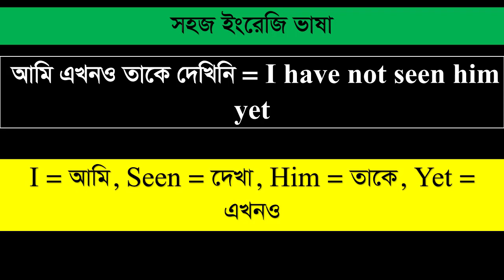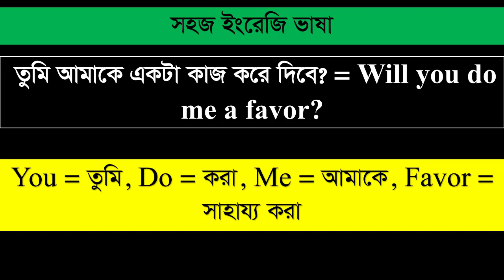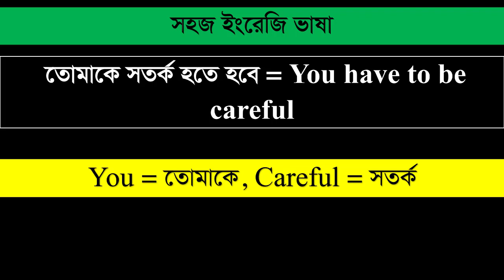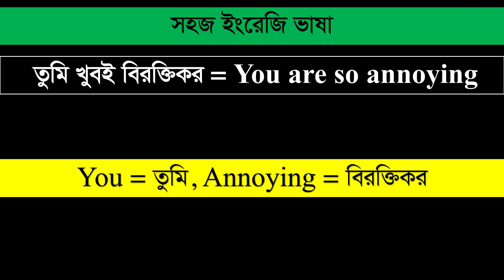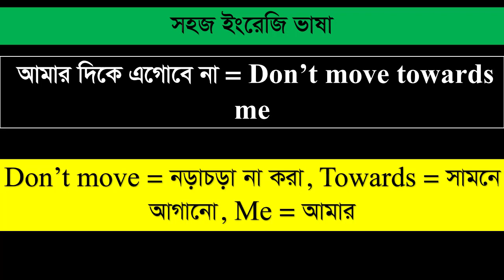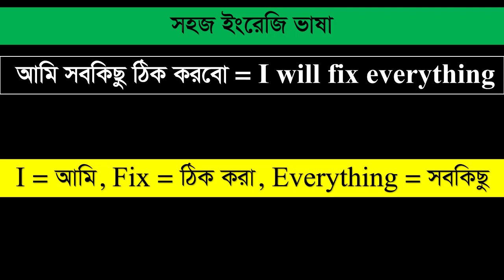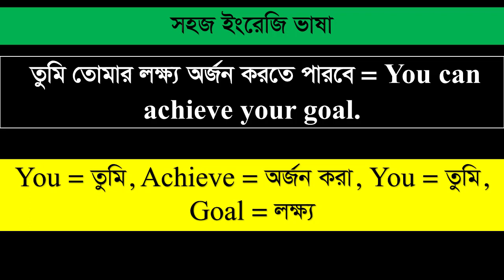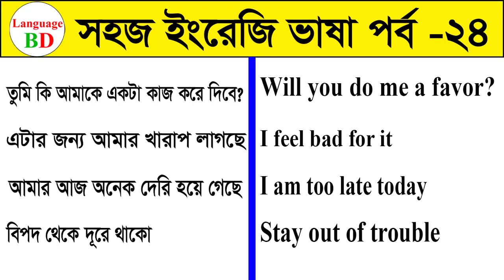সহজ ইংরেজি ভাষা পর্ব - ২৪ | আমাকে একটা কাজ করে দিবে, আজ অনেক দেরি হয়ে গেছে, বিপদ থেকে দূরে থাকো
Hello everyone,
This video is about basic spoken English language. After watching this video you will be able to speak in English language fluently. Watch this video and learn how to speak in English language fluently. Thank you so much for your time.